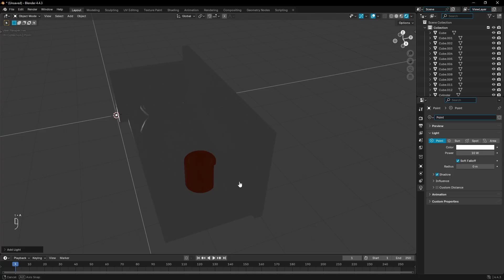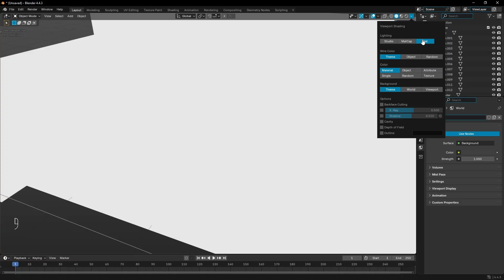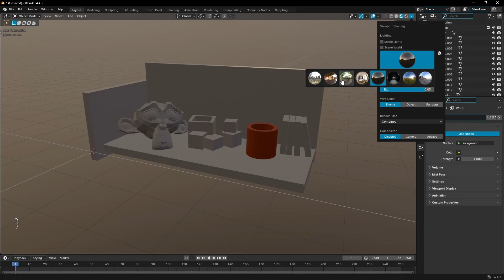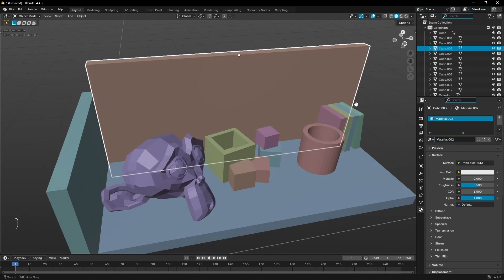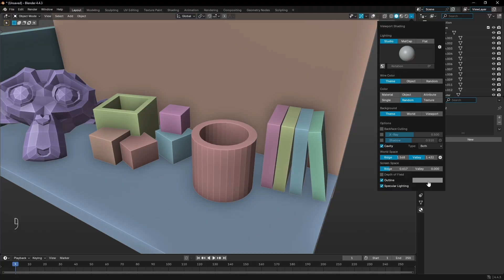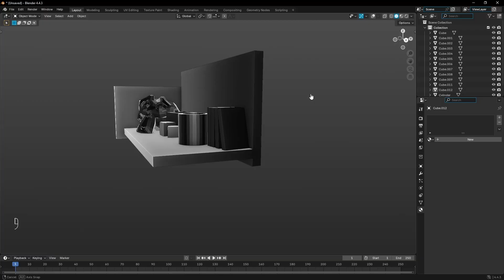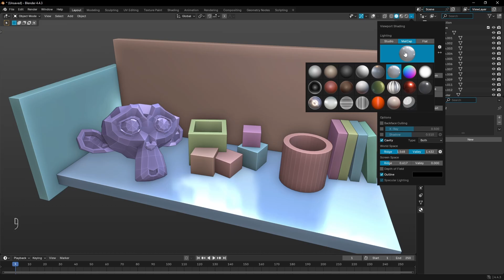This Blender Setting Changes EVERYTHING...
Today, I customize my viewport in Blender by making the colors random and playing around with the matcaps!

🎼 NOW PLAYING (BACKGROUND MUSIC)
🎵 "TUTSBYKAI INTRO / OUTRO" by KAI KAY
My name's Kai and I create short, simple tutorials to help you create your own art.